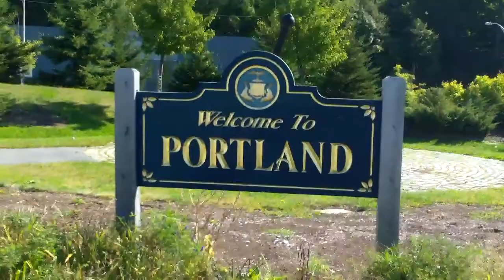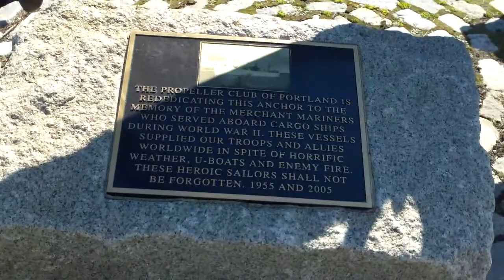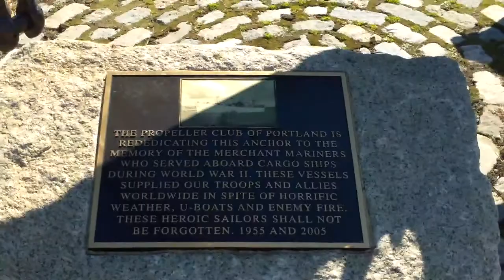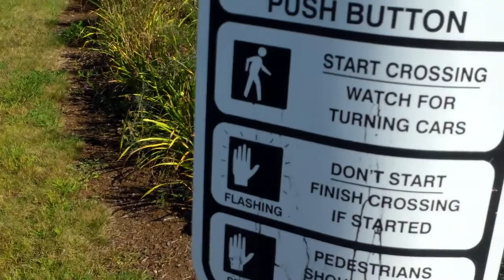Wild West End, Portland, Maine ~ FrankMargel ~ Part 4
Walk with social media super star FrankMargel as he takes you on an epic tour of the wild west end of Portland, Maine. Filmed live and on location with a free lance view from the eye of a camera lense. Commentary includes disabilities, life, politics, search for God, past and present views of Maine life. September 18, 2014